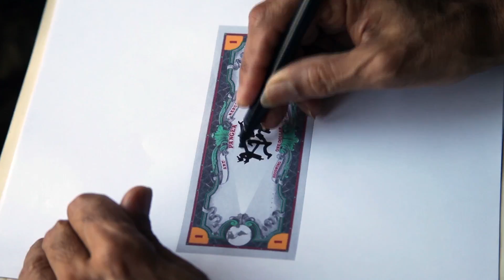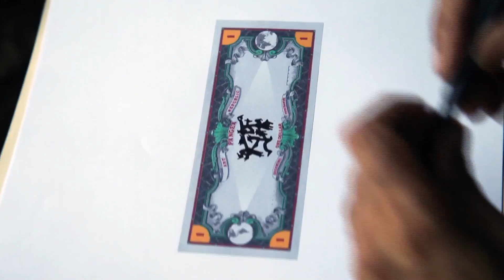Pangea Dollar - One Becomes Thousands